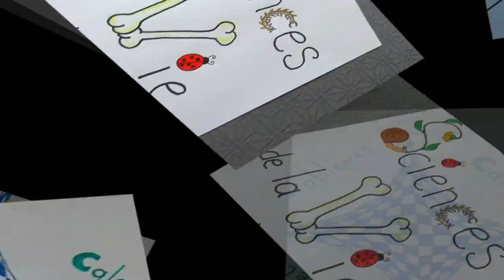Page de garde GEOGRAPHIE (dessin) / décorer son cahier de géo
Tuto : Dessiner sa page de garde du cahier de géo.
Dessin globe avec carte du monde pour décorer son cahier.
DIY : rentrée des classes / back to school

First page copybook / draw a world map geography